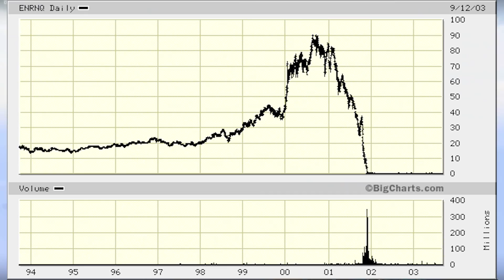What your Favorite PHANTOM SKIN says about you!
What your Favorite skin says about you epic series inspired by MVPerry

Thank you to 4TheForge for allowing me to use their skin videos in my reviews//